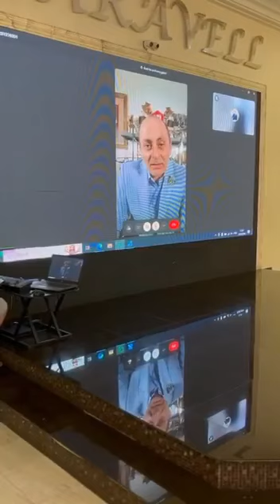Մեկնարկել է Վարդան Ղուկասյանի անվան առաջին միջազգային մրցաշարը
Ցույց տանք քաղաքական գործիչներին, որ սպորտը կարող է բերել խաղաղություն․մեկնարկել է Վարդան Ղուկասյանի անվան առաջին միջազգային մրցաշարը